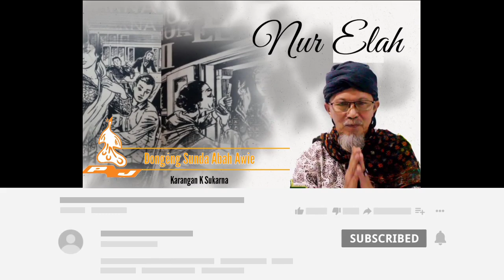Nur Elah - Dongéng pasosoré séri ka 31